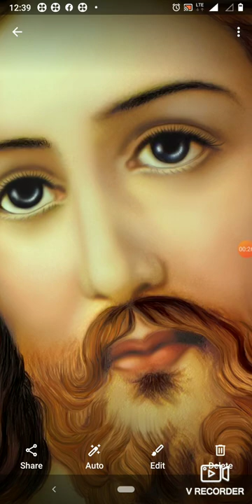Jesus Christ | Sacret Heart | HD | High resolution images... For big printed..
High resolution secret heart image for big canvas printing..Ey drop clarity